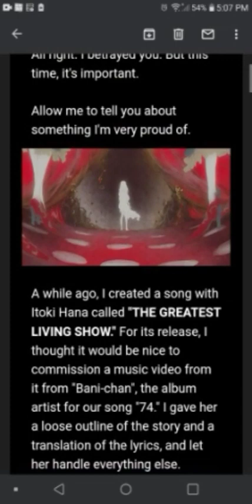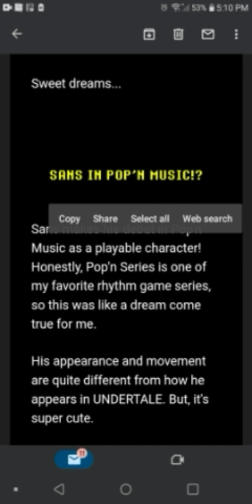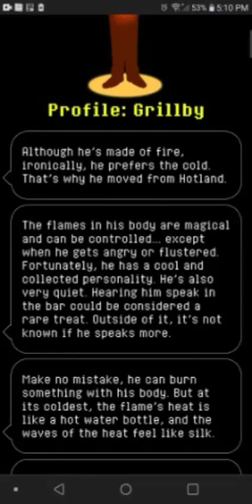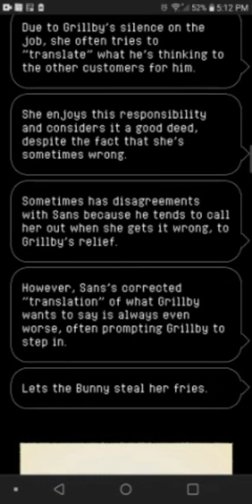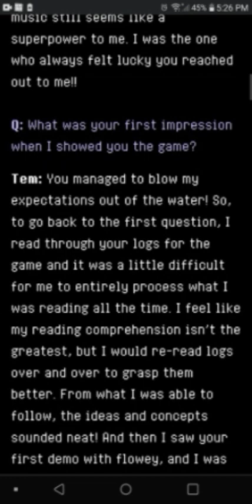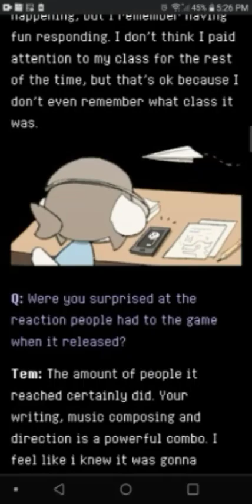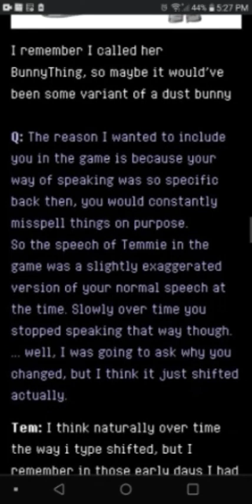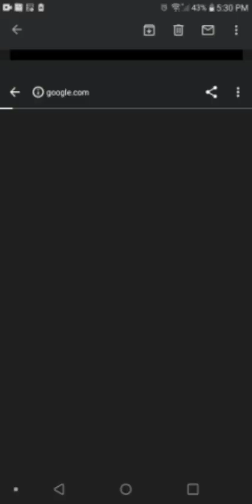second Undertale / Deltarune Newsletter Update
temmies works are furry stories but done right